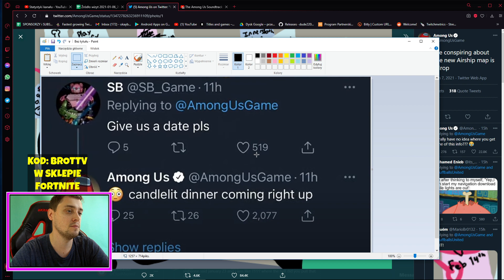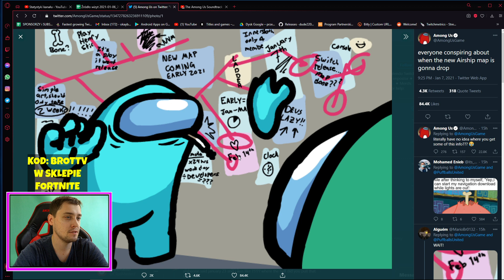WYCIEKŁA DATA PREMIERY NOWEJ MAPY DO AMONG US!? KIEDY NOWA MAPA?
WYCIEKŁA DATA PREMIERY NOWEJ MAPY DO AMONG US!? KIEDY NOWA MAPA? | KOD: BROTTV W SKLEPIE FORTNIE i EPIC GAMES!

W dzisiejszym odcinku odpowiem na pytanie: kiedy będzie nowa mapa w among us lub among us kiedy nowa mapa lub kiedy nowa mapa among us

W dzisiejszym odcinku, pokaże among us nicki LUB among us nick lub nazwy do among us można też wybrać among us nazwy lub fajne nicki do among us ewentualnie zrobimy zestawienie śmieszne nicki do among us. among us na serwery na więcej osób. jak namalować among us  tylko
tutaj.
nowa mapa among us będzie spoko. among us nowa mapa już wkrótce!

amongus amonguspl livekiedy wyjdzie nowa mapa w among us KOD: BROTTV W SKLEPIE FORTNIE i EPIC GAMES!

tutaj.